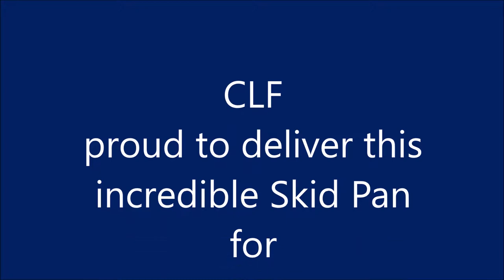Land Rover Skid Pan